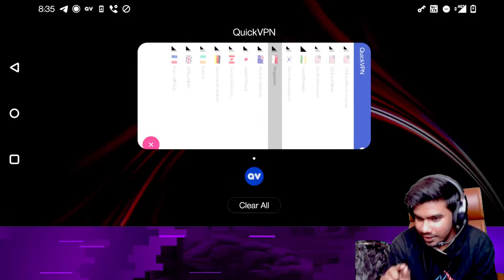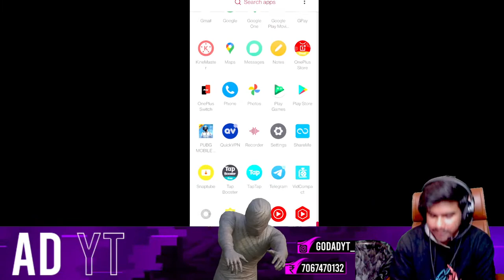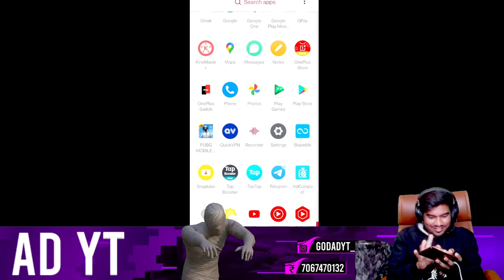PUBG MOBILE LITE LIVE STREAM INTENSE GAMEPLAY + TROLLING RENDOMS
Chat Rules
The following are not allowed:

👉🏻Self-Promotion
👉🏻Bullying/Racism
👉🏻Swearing